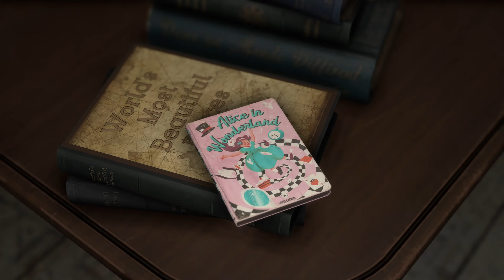Forspoken • Gameplay 4K Trailer • PS5 PC